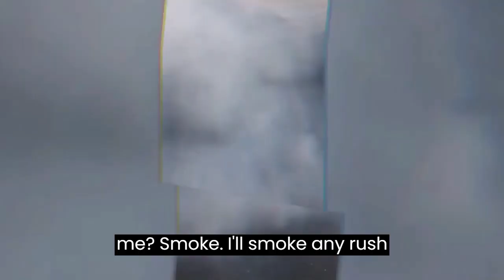Sdot Go x 26AR - Heard About Me (Official Video) Reaction